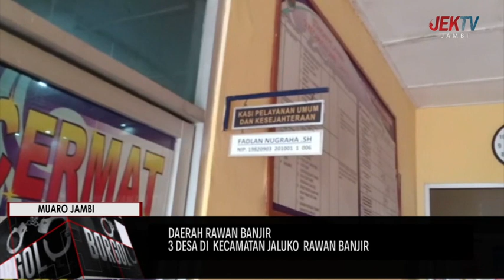3 DESA DI KECAMATAN JALUKO RAWAN BANJIR